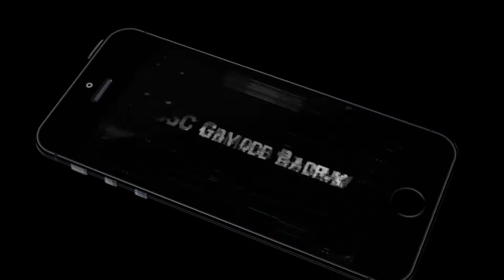THE HIDDEN TUNNEL IN GTA 5!! SECRET PATH!! EVADE 5 STARS OF POLICE WITHOUT ANY CHEAT CODES IN GTA 5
Hey Guys This is SSC GAMERS PORTAL and today we will be showing you the secret tunnel in gta5 through which you can evade even 5 stars of police without any cheatcodes.The tunnel makes it way from the middle of the city to the end of the city.